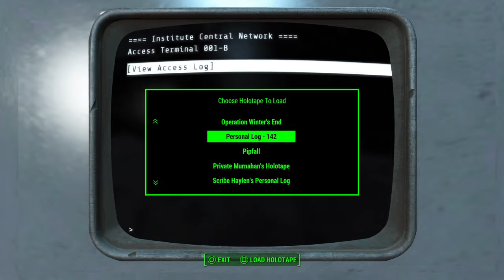Fallout 4-110: Entering The Institute?!?!?!